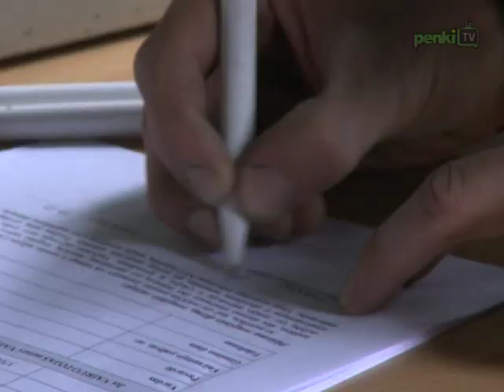Inžinierių dienos „2012"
Visą savaitę, gegužės 7--12 d., Mechanikos, Transporto inžinerijos ir Elektronikos fakultetai kvietė apsilankyti tikrame renginių maratone. Kasmetinė šventė -- Inžinierių dienos „Transmechanija 2012"